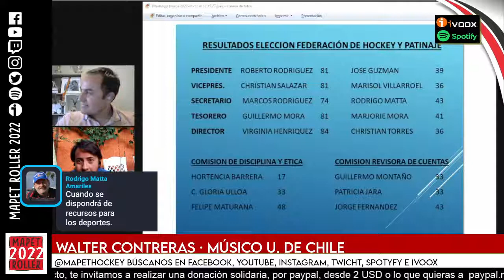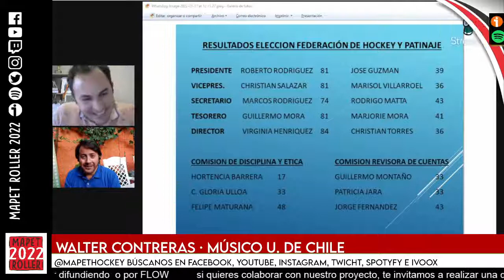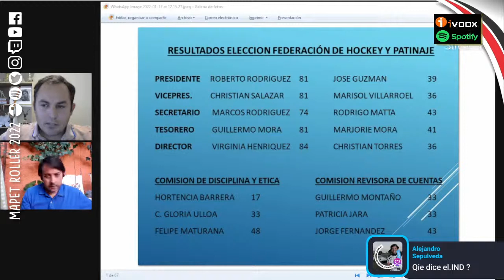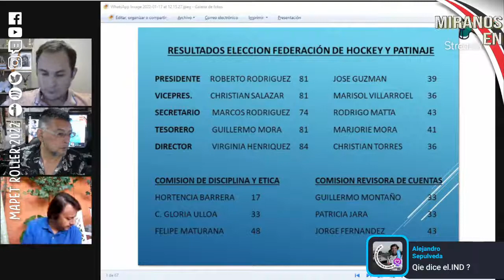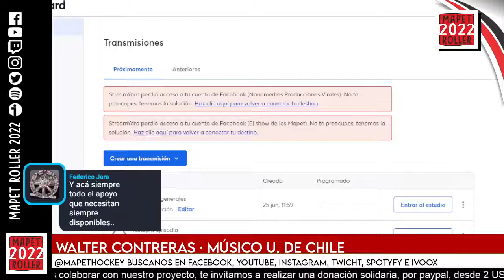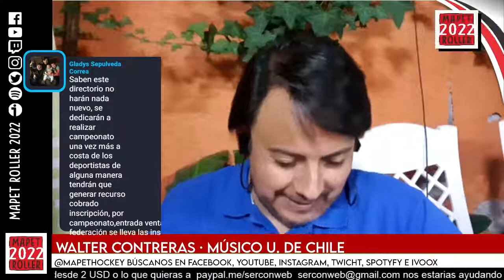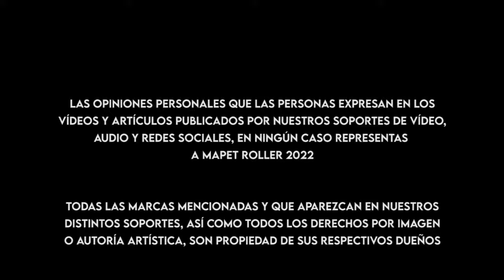Copia de programa 503 Elecciones Federación: El Resultado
HOLA MAPETIANOS!! Este MARTES a las 20:00 horas, analizaremos el proceso de la Elección de la Directiva de la Federación de Hockey y Patinaje, el proceso, la forma de votación, que es lo sucederá de ahora en adelante. Conducido por Walter Contreras, este MARTES a las 20:00 horas… no te lo pierdas!! @mapethockey @nattimoralesa @sergioleon235 @wnico41 @jose_fco087 @cristianfriascea @aedohockey @fermet.cl @federacion_2021 @hockeykellun